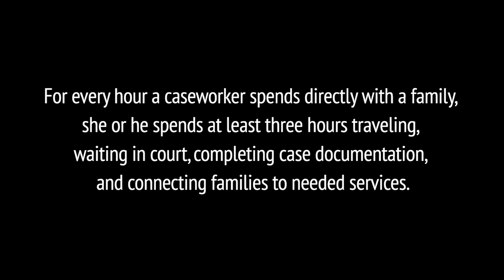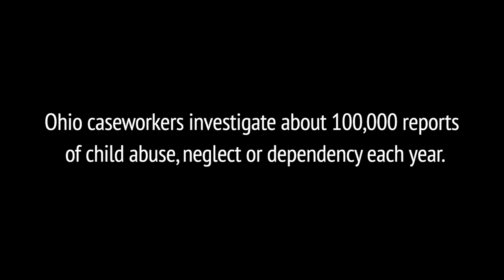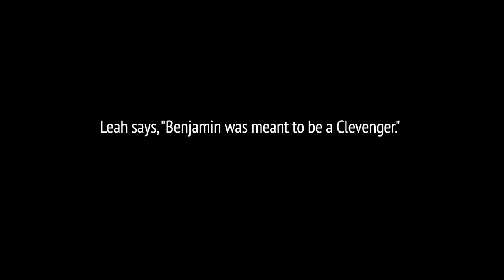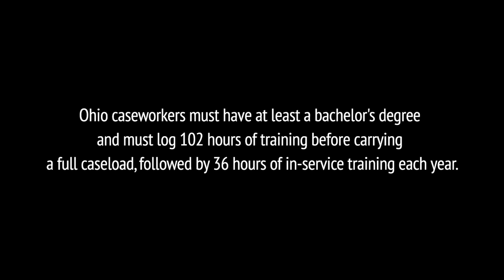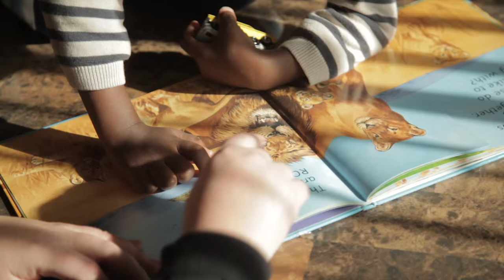A Day in the Life of a Child Protection Caseworker - Ohio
Follow three caseworkers as they work to protect children from abuse and neglect, strengthen families, and make a difference in Ohio.